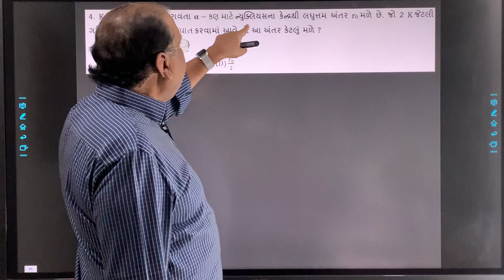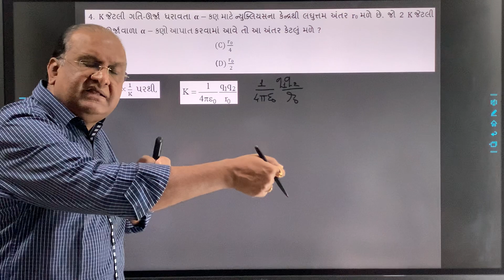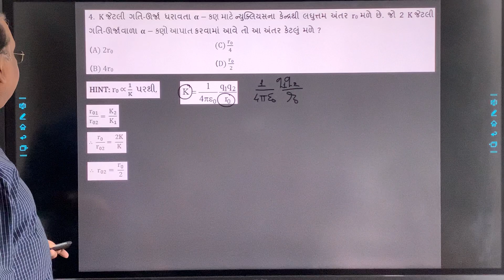K જેટલી ગતિ - ઊર્જા ધરાવતાં alpha - કણ માટે નુક્લિયસના કેંત્રથી લઘુતમ અંતર r0 મળે છે. જો 2 K જેટલી